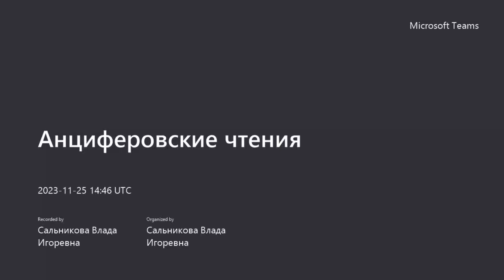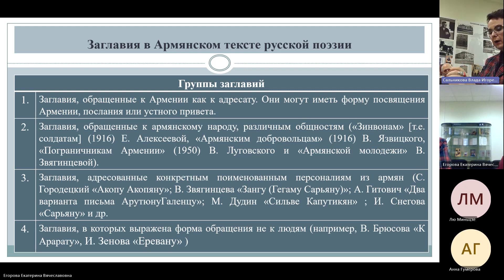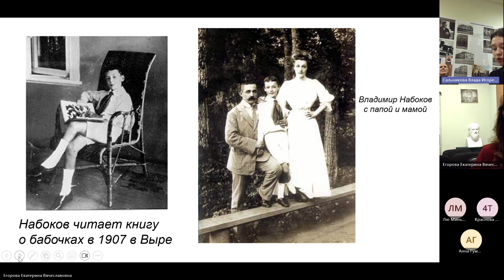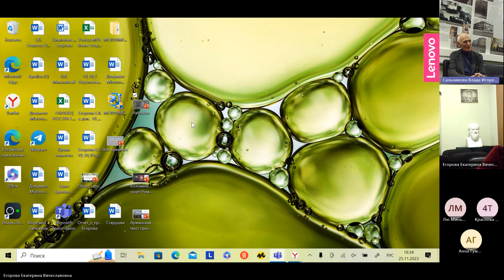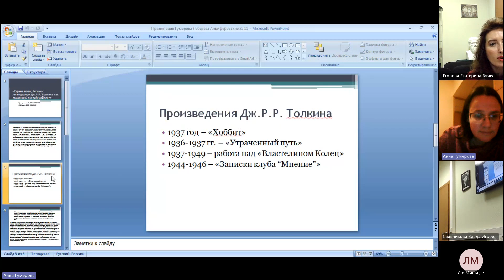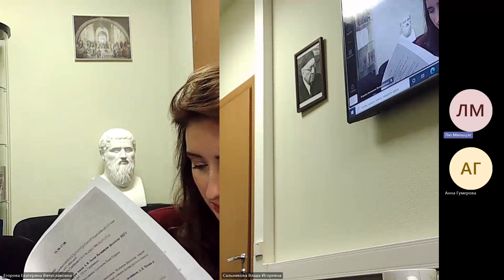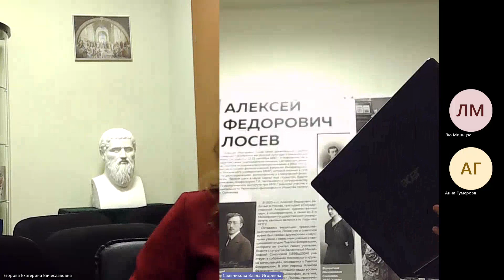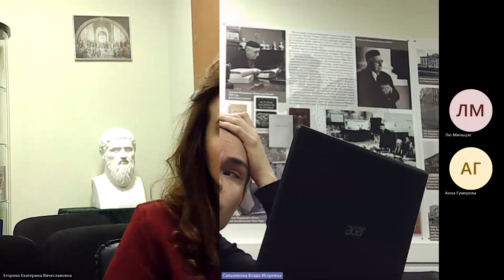XI Московские Анциферовские чтения (25.11.23) Часть 2